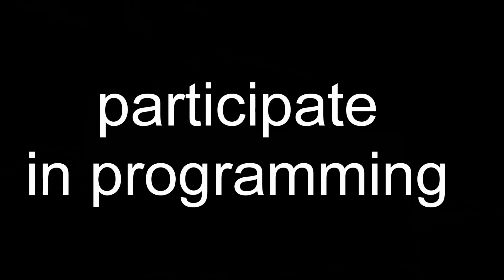03 - For Perpetrators and Their Families – by Sister Lou Ann Roof, CPPS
We oppose the death penalty because we believe that both the guilty and the innocent are beloved by God.